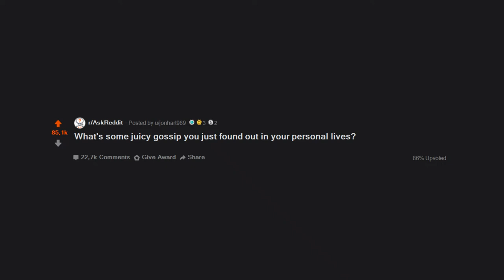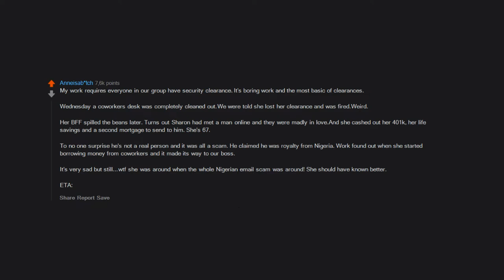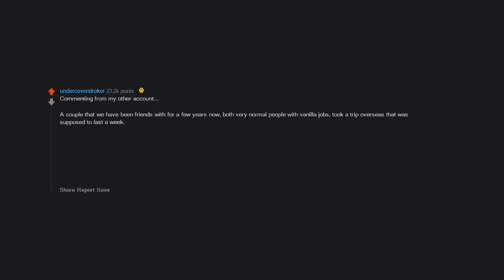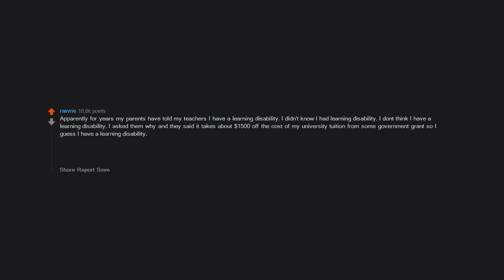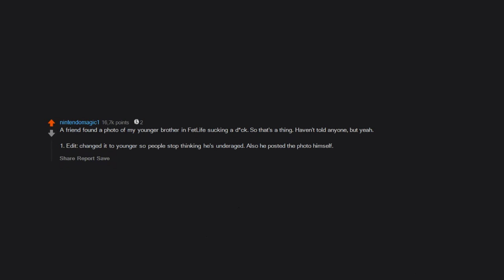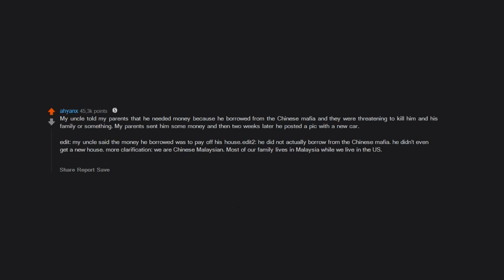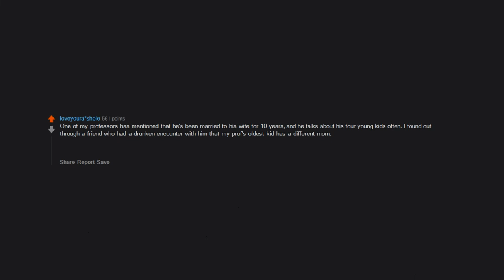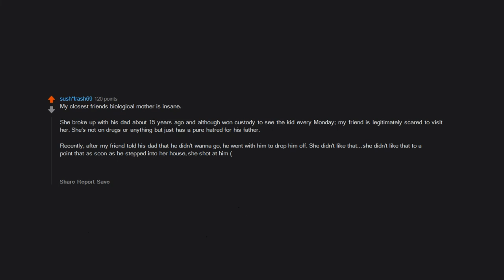What's some JUICY GOSSIP you just found out in your personal lives? (AskReddit 2021 Reddit Stories)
I make brand new funny r/AskReddit videos everyday with a comedy twist on them! I manage and upload them here :)